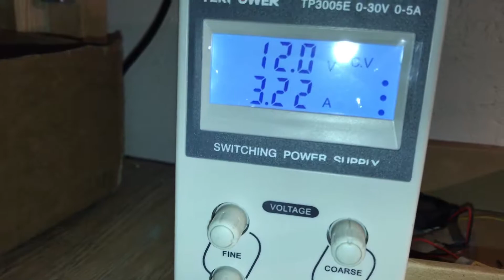ប្រព័ន្ធបរិក្ខារត្រជាក់តាមរយះបន្ទះគីមី(February 24, 2018)